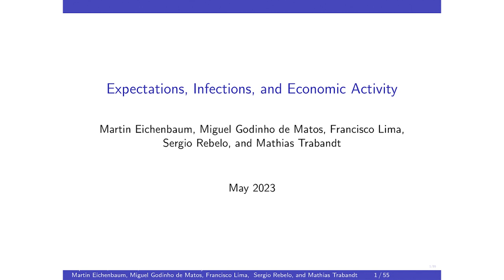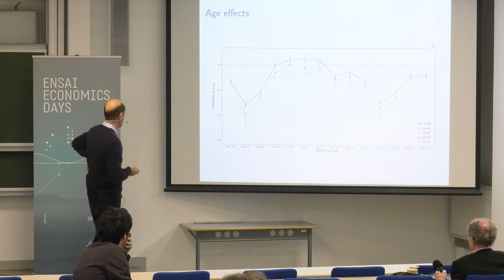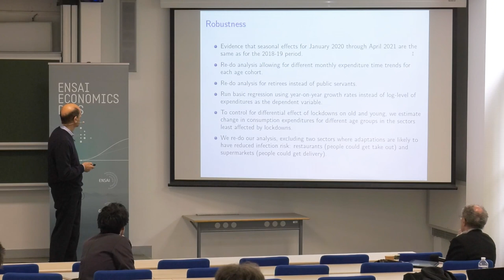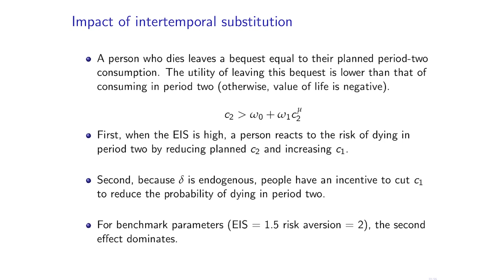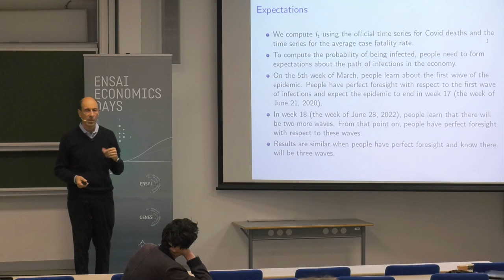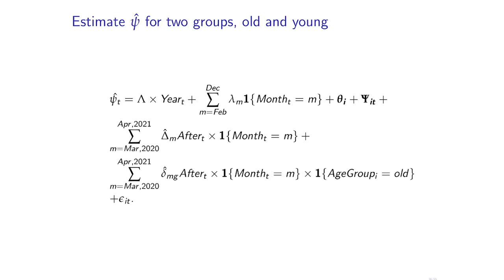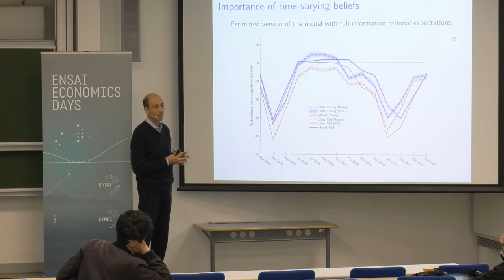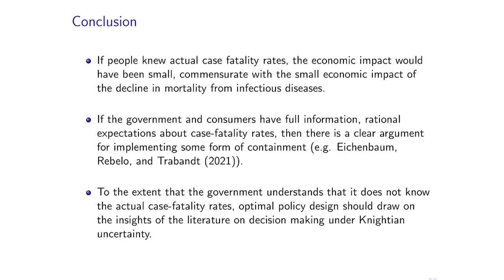Sergio Rebelo (Northwestern University) - ENSAI Economics Days 2023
"Expectations, Infections and Economic Activity" by Martin Eichenbaum (Northwestern University), Sergio Rebelo (Northwestern University) and Mathias Trabandt (Goethe University Frankfurt).

ENSAI Economics Days 2023

The Center for Research in Economics and Statistics (CREST), together with the National School of Statistics and Information Analysis (ENSAI), University College London (UCL) and Northwestern University (NU), organized a workshop in Macroeconomics (the 30th ENSAI Economics Days) in Rennes, on May 11-12, 2023.

The purpose of this yearly workshop is to bring together international scholars from various fields working on Macroeconomics. Over two days, invited speakers and researchers from the audience discussed the recent advances in Economics.

Camerawork: K-Vision